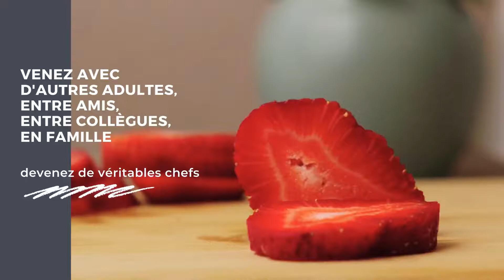Les cours de cuisine au lycée Jeanne Delanoue Cholet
Cours de cuisine, ouvert au public, le samedi matin.